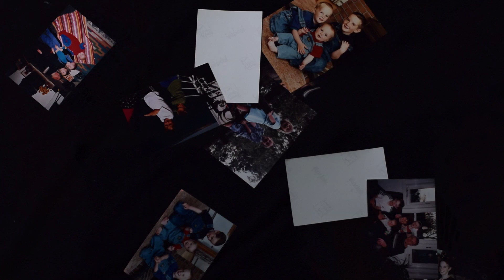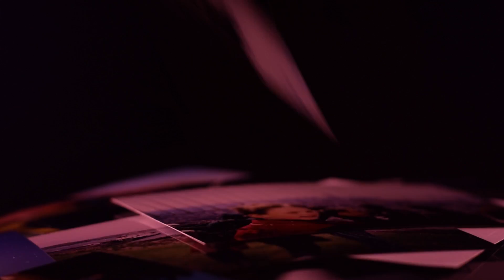Donnie Willow - Little Brother [Official Music Video]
Video Directed and Edited by Matthew Bunting, Moon Unit Productions.
‘Little Brother' Recorded and Mixed by Bruce Rintoul.

Debut mini-album 'Inhale. Exhale.' OUT NOW

Black Sheep Records